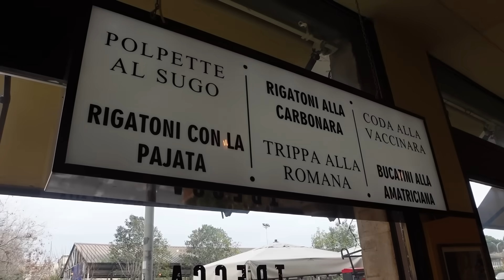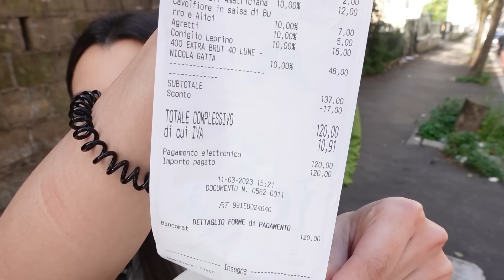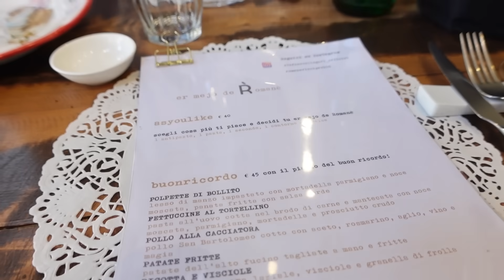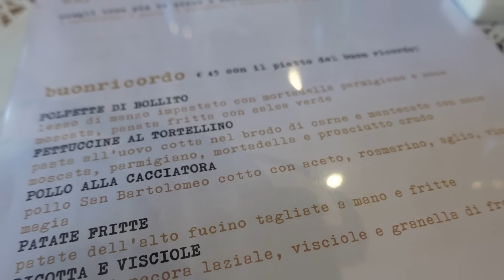Cosa mangia FRANCHINELLO Pt.2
Ed eccoci qui al secondo episodio di "Cosa mangia Franchino". Dopo aver fatto tappa, nel primo video, in due delle sue trattorie romane rivisitate preferite; oggi, proseguendo la serie, @FranchinoErCriminale mi porta in altre due trattorie che ho già avuto la fortuna di provare in passato, ao... Io di certo non mi lamento, se se magna bene so' sempre contenta, ma questo già lo sai.
La prima trattoria che abbiamo visitato è situata in zona ostiense, si chiama "Trecca", puoi trovarla in Via Alessandro Severo 220, a 10 minuti a piedi dalla fermata metro B "basilica di S.Paolo", non è particolarmente difficile trovare parcheggio in quella zona, consulta bene gli orari su google ed infine solito consiglio: prenota con largo anticipo se hai intenzione di farci un salto durante il weekend.
La seconda, invece, è "Romanè", la trovi in una zona ben più centrale e caotica rispetto alla prima (a pochi minuti a piedi da Città del Vaticano), nello specifico è collocata in Via Cipro 106.  Se decidessi di raggiungerla con i mezzi, sappi che a 2 minuti a piedi dal ristorante hai a disposizione la fermata metro A "Cipro", non particolarmente semplice trovare parcheggio nei dintorni, armati di pazienza e, se non usi l'app (male, te devi rinnovà zì), tieni da parte qualche spicciolo per pagare il posteggio su strisce blu.
Ci tengo a ringraziare di cuore il Franchinello nazionale per avermi concesso l'opportunità di condividere con voi, sul mio canale, il suo amore per la tradizione e un po' della sua bella persona.
Lasciagli un commento di supporto carinello se hai letto: Franchinello bello
Un abbraccio!